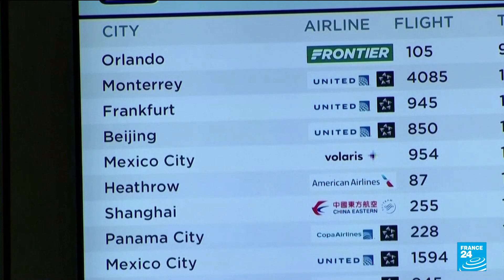China reopens borders: US imposes mandatory Covid tests on Chinese travelers • FRANCE 24 English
Countries are imposing or considering imposing curbs on travelers from China amid a COVID-19 surge there after authorities relaxed "zero-COVID" rules.